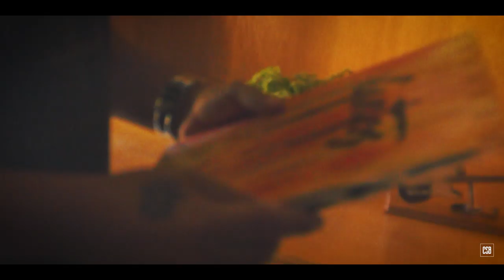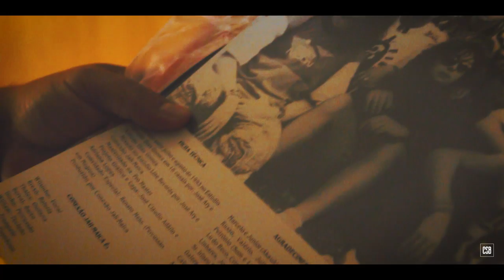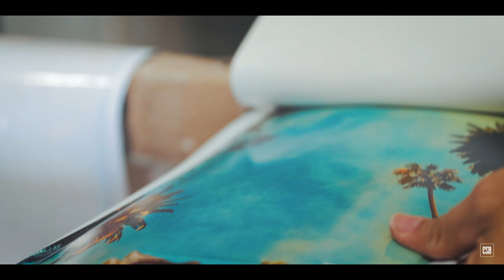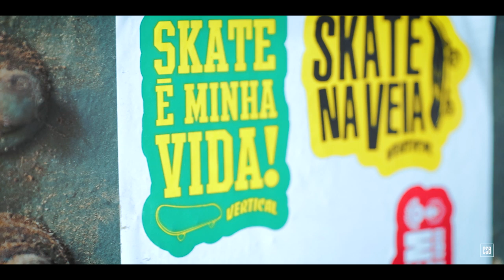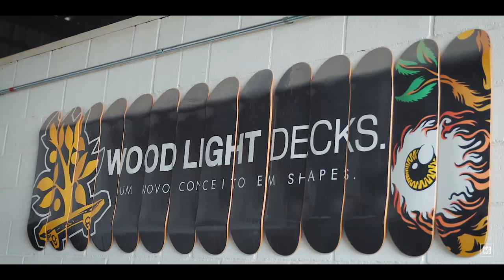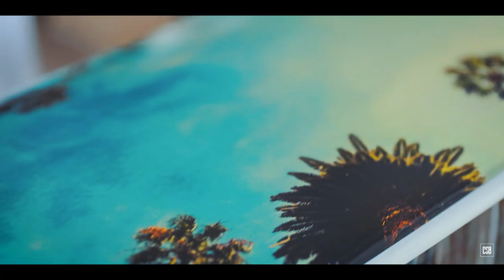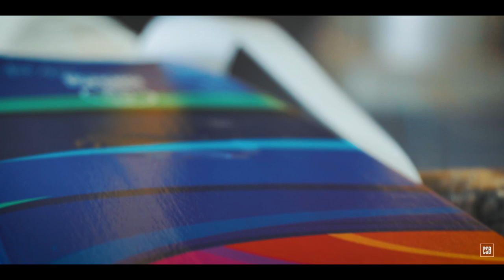Guitarra feita de Skate?? MUSICBOARD, a lapsteel sem barreiras! | Custom Shop Brasil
Já imaginou juntar toda a atmosfera do skate e do surf em uma lap steel? De tão perfeita essa combinação, é de se espantar que ninguém tenha pensado nisso antes! Bom de prosa e extremamente talentoso, o músico e empresário Thales Rosa nos conta um pouco sobre sua trajetória e, claro, sobre a Music Board, esse instrumento cujo conceito é reflexo do seu criador: carismático, inovador e inquieto.

Como sempre: muito obrigado aos nossos apoiadores no Catarse. Esta produção só é possível graças a vocês! Você também pode nos ajudar a continuar com esse trabalho massa. Basta acessar

Créditos deste episódio:
• Apresentação: Thales Rosa
• Direção: Felipe Escosteguy
• Produção: Léo MacVal
• Câmeras: Felipe Escosteguy, Léo MacVal
• Fotografia: Felipe Escosteguy
• Entrevista: Léo MacVal
• Som Direto: Léo MacVal
• Montagem: Nicolas Klinke
• Edição: Felipe Escosteguy, Nicolas Klinke
• Finalização: Felipe Escosteguy